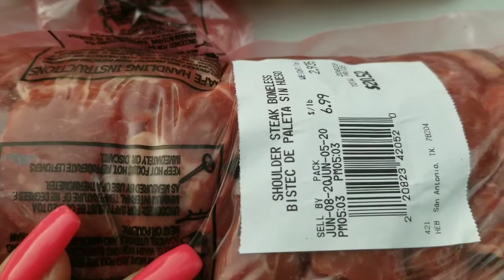DISCADA ECHA POR MI COMPADRITO CHULO